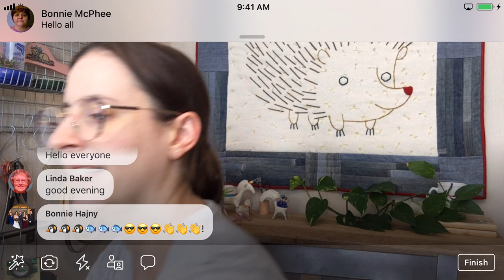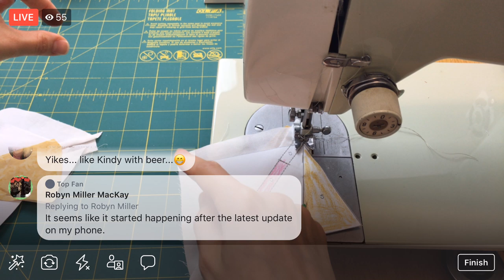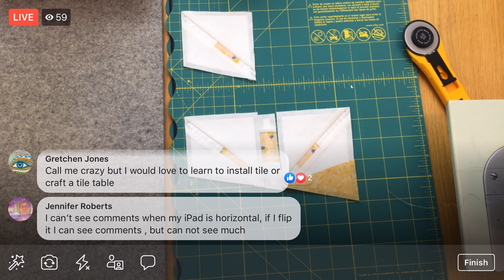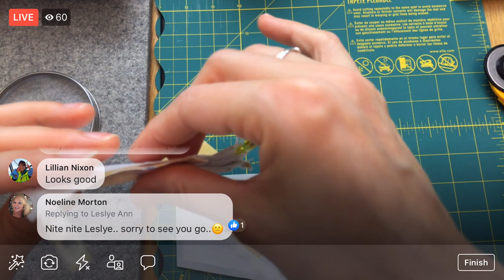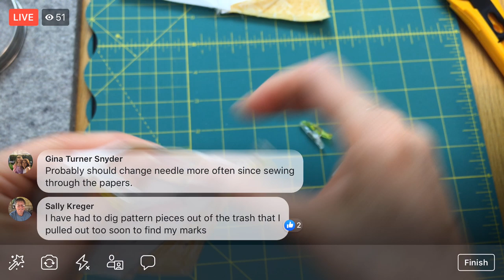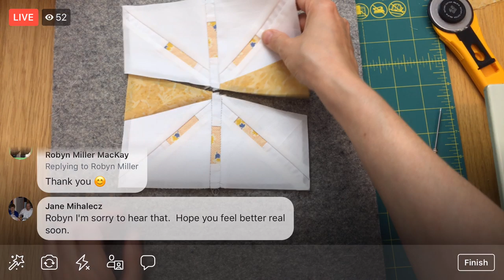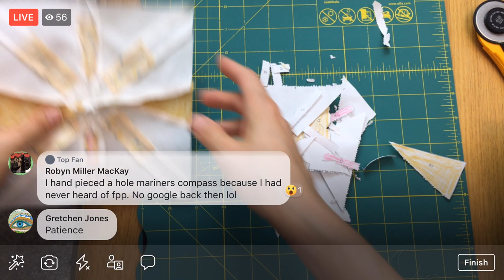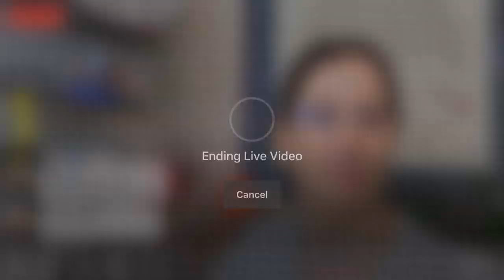Sewing together sections - vid 5 - The Splendid Sampler 2 quilt along - LIVE sewing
Foundation paper piecing the "Connection" block. The Splendid Sampler 2. “Connection” by Sheri Cifaldi-Morrill on page 127 - LIVE sewing with Alyssa on Facebook.

Products in this episode:
Add a quarter ruler
OLFA Folding cutting mat
Fiskars 6x24 inch ruler
Fiskars 3x18 inch ruler
My new watch from Withings. I got the Steel HR

To join me LIVE every weekday evening at 8:30 pm Central time (9:30 pm Eastern, 6:30 pm Pacific):